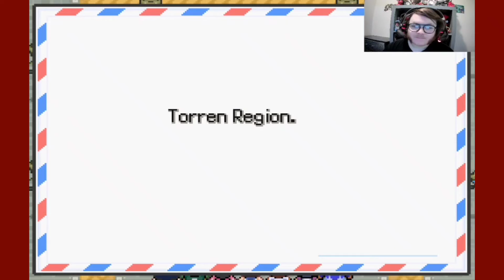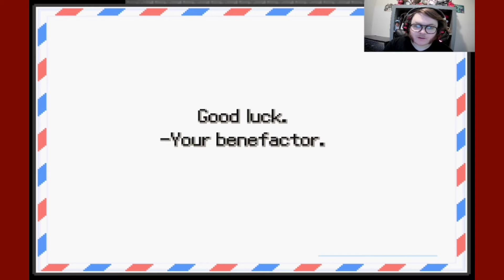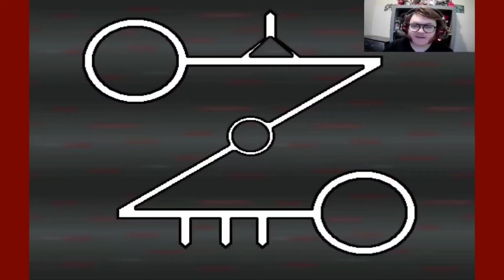These Delta Starters are So Cool! - Pokemon Insurgence Ep 1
Hey Nitrosites,
I hope you enjoyed this episode of pokemon Insurgence! if you did and you want to show your support, make sure to leave a like and subscribe if you haven't already! share this video to help us get to 300 subscribers by the end of 2021! as always, check out the Playlist for more, follow me on tiktok for highlights. stay safe

-Nitro G